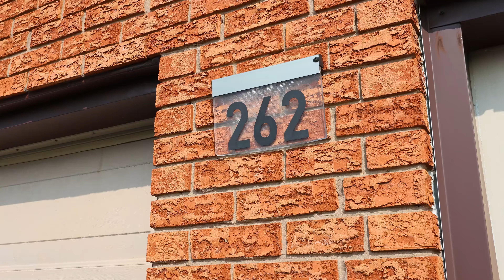262 Twyn Rivers Drive, Pickering, ON- For Sale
This charming 3+1 bedroom, 3 bath raised bungalow in the highly sought-after Rougemount neighborhood isn’t just well-maintained—it’s ready for you to move in and start making memories!

Location is key, and this home is perfectly positioned with easy access to Highway 401. Plus, it’s situated in the catchment area for Elizabeth B. Phin Public School, renowned for its excellence. For nature enthusiasts, the surrounding Rouge Valley Conservation Area offers endless opportunities for hiking and walking trails.

This is more than just a house; it’s a place where you can truly live and thrive. Come and see for yourself why this property is the perfect fit for you and your family. Welcome home!